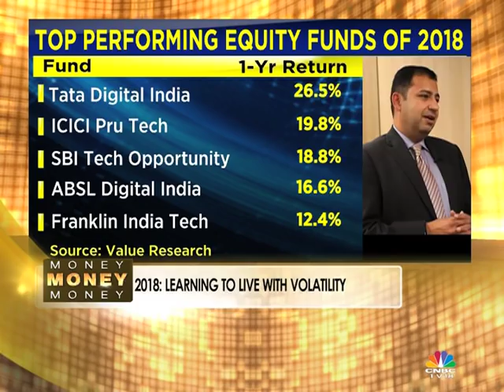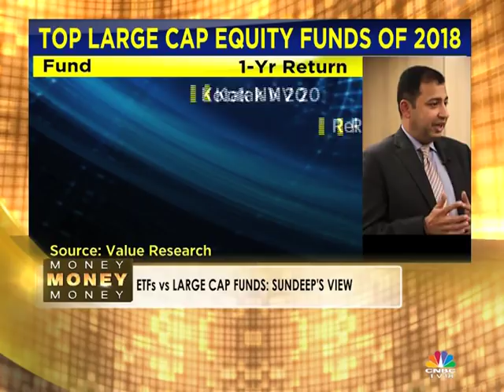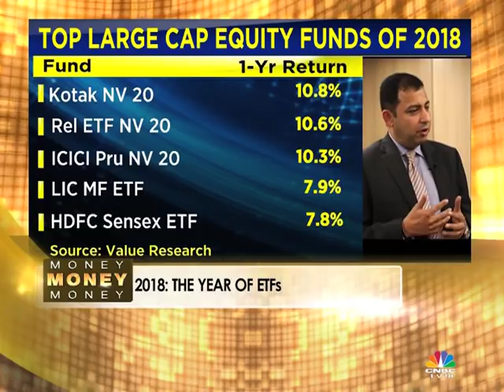Money Money Money-Mutual Fund Investments: Outlook 2019 | Part 1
What will 2019 have in store for your mutual fund investments? Surabhi Upadhyay catches up with the top team at Reliance Mutual Fund to find out how the big money managers plan to guide your investment through the market volatility. An outlook on debt & equity funds on this week's episode of Money Money Money